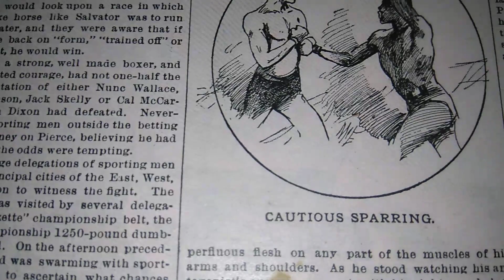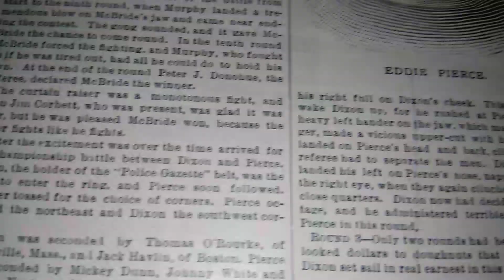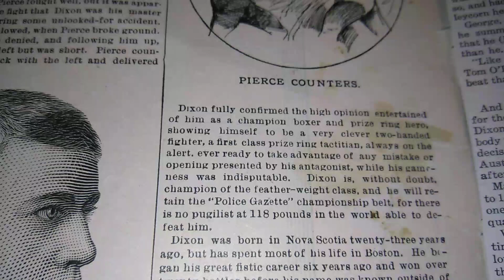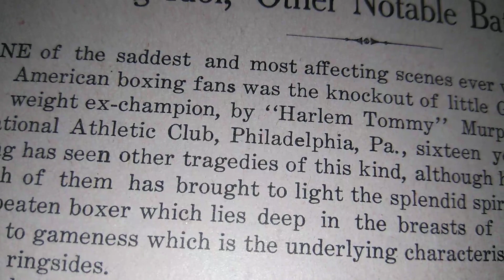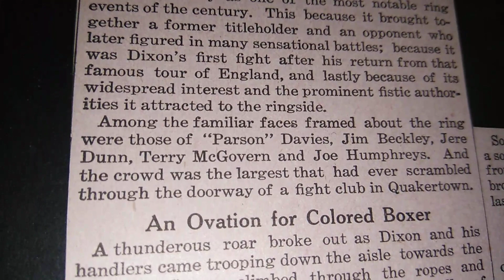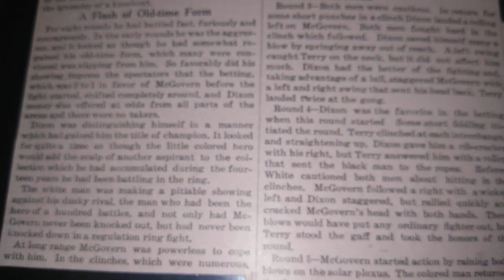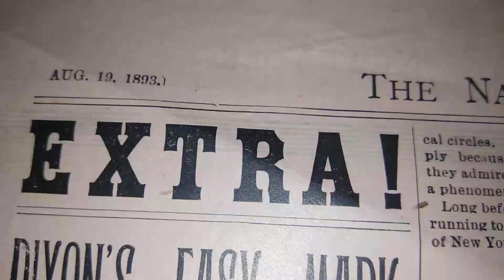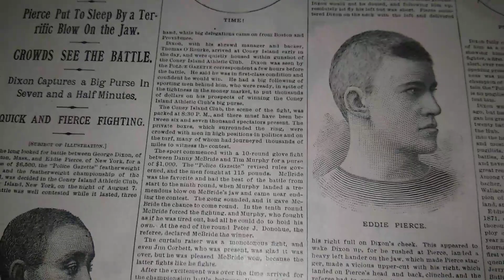Scrapbook Boxing's Museum of the Forgotten fisticuffs series PT 398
George Dixon First Black Fighter to Win a Champion in any sport. Former bantamweight and featherweight champion first fighter to shadow box